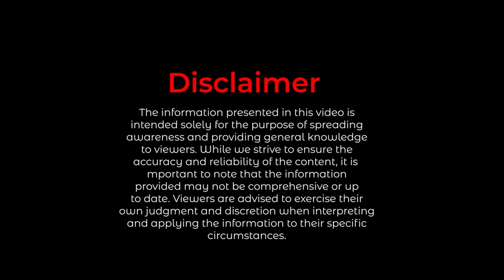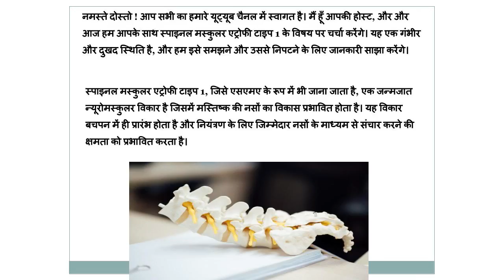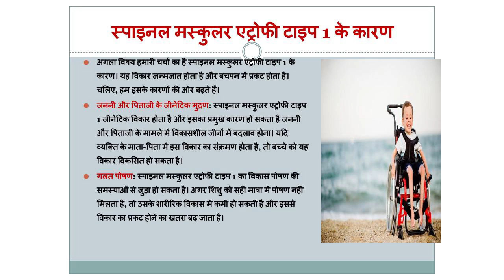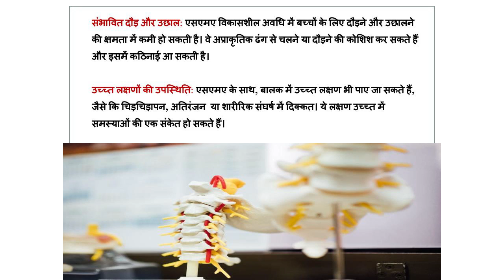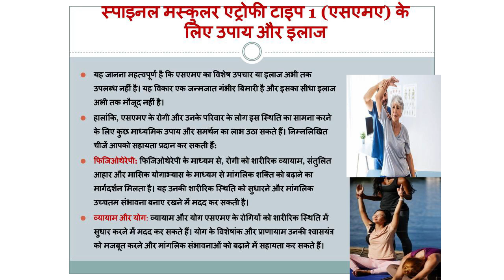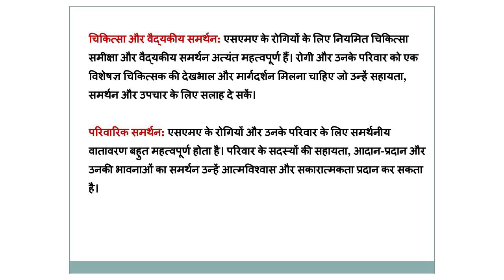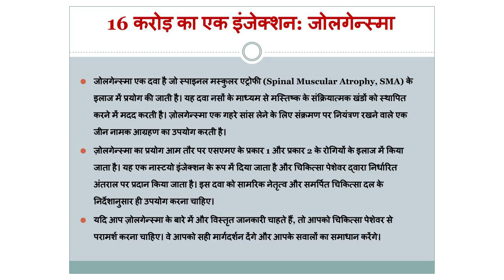एक दुर्लभ बीमारी: "स्पाइनल मस्कुलर एट्रोफी टाइप 1:एक विस्तृत जानकारी" इलाज: 16 करोड़ का एक इंजेक्शन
इस वीडियो के बारे में:

स्पाइनल मस्कुलर एट्रोफी (Spinal Muscular Atrophy, SMA) एक जन्मजात और उत्पन्न होने वाला जीवाणुयुक्तियों के कारण होने वाला एक गंभीर गतिरोधी रोग है। यह रोग प्राथमिक रूप से न्यूरोमस्कुलर वेबलिंग (neuromuscular disorder) है, जिसमें न्यूरोन्स (नर्व सेल) नष्ट होने के कारण स्पाइनल कोर्ड (बैकबोन) के संक्रमण का प्रभाव होता है, जो शारीरिक कसरतों को नियंत्रित करते हैं।

स्पाइनल मस्कुलर एट्रोफी के कई प्रकार हो सकते हैं, जिनमें स्पाइनल मस्कुलर एट्रोफी टाइप 1 (SMA Type 1) सबसे संक्रामक होता है। यह रोग प्राथमिक रूप से शिशुओं और बच्चों में दिखाई देता है और वे जीवन के पहले वर्ष में ही मर जाते हैं, या अत्यधिक बेकार हो जाते हैं।

SMA Type 1 की वजह से, एक व्यक्ति के शरीर के भीतर उपस्थित मांसपेशियों (muscles) की संख्या और कमजोर हो जाती है। इसके परिणामस्वरूप, ये शिशु गतिशीलता, समस्याएं सांस लेने, सुखाने, चलने या बैठने में परेशानी आदि के लिए बाधा पाते हैं। अधिकांश मामलों में, स्पाइनल मस्कुलर एट्रोफी टाइप 1 के व्यक्ति को सहायता की आवश्यकता होती है, और वे साधारणतया संक्रमित शारीरिक कार्यों को संभालने के लिए चल, बैठ, खाना खाना, सांस लेना आदि के लिए साधारित करने के लिए आवश्यक उपकरणों का उपयोग करते हैं।

स्पाइनल मस्कुलर एट्रोफी टाइप 1 एक जीनेटिक बिमारी है जो स्मन1 जीन (Survival Motor Neuron 1 gene) में मुख्य रूप से मुद्रित होती है। इस जीन का मुद्रण नियंत्रित करने वाले अनुच्छेद को किसी कारणवश विलुप्त करने से, न्यूरोन्स मर जाते हैं और मांसपेशियों का नुकसान होता है।

विज्ञान और चिकित्सा द्वारा, इसका उपचार केवल सिम्पटिक (supportive) ही है और यह रोका नहीं जा सकता है। हालांकि, नई दवाओं और उपचारों के विकास ने इस रोग के प्रबंधन में सुधार किया है और लोगों को अधिक उम्मीद दी है। जीवन गुणवत्ता को बढ़ाने के लिए विभिन्न चिकित्सात्मक, शारीरिक और आवासीय समर्थनों का उपयोग किया जाता है।

इसके अलावा, गर्भावस्था के दौरान जेनेटिक टेस्टिंग द्वारा SMA Type 1 की पहचान की जा सकती है ताकि संभवतः प्रभावित शिशु की देखभाल का पूर्व योजना बनाई जा सके।

इस रोग के बारे में अधिक जानकारी और सहायता के लिए, एक प्रमाणित चिकित्सागों की सलाह और संपर्क करना उचित होगा।